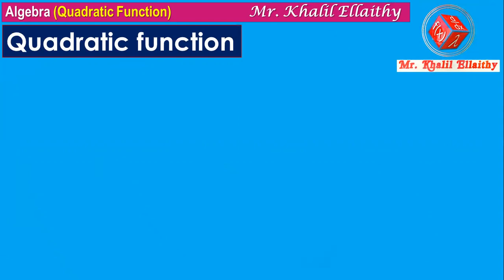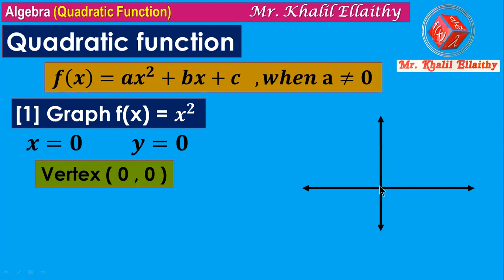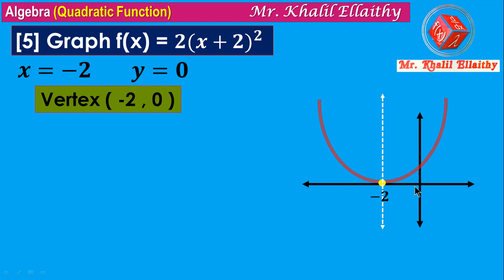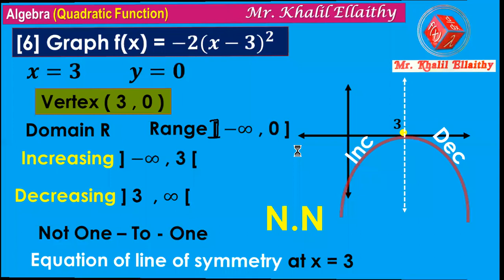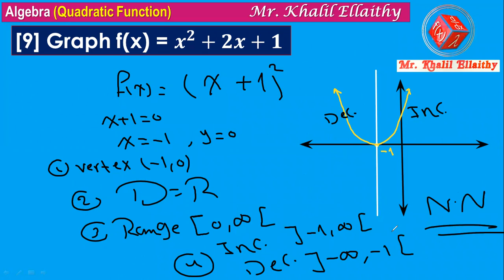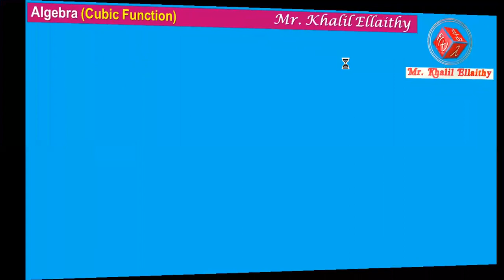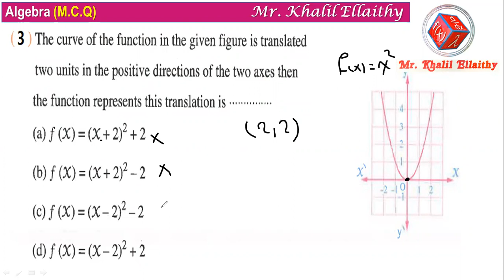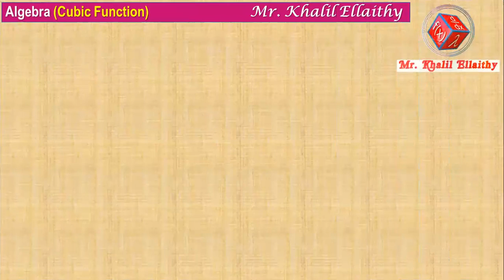Algebra sec 2 Graph the Quadratic & Cubic function حلقة 10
للتواصــــــــــــــل برايفت - اون لاين 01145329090
Pure Mathematics
Graph the Quadratic & Cubic function
حلقـــــــة 10 (علمـــــــــــــي - أدبـــــــــــــي - أزهر)